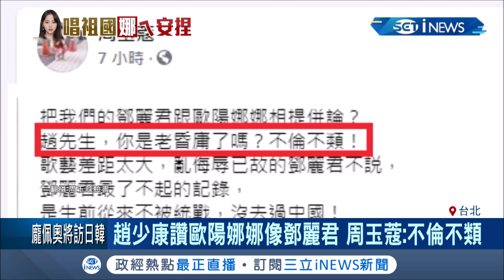趙少康讚歐陽娜娜如鄧麗君是"台灣之光"！周玉蔻爆氣反嗆"不倫不類" 喊鄧麗君生前從不被統戰堅持不去中國│記者 周寧 李政道│【台灣要聞。先知道】20200930│三立iNEWS